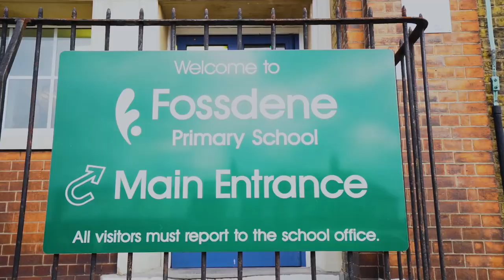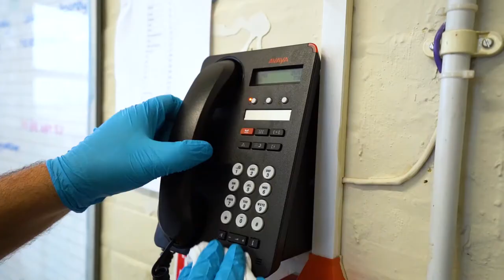Antimicrobial Surface Coating at Fossdene Primary School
Antimicrobial surface coating applied by Restoreo Repairs Ltd.